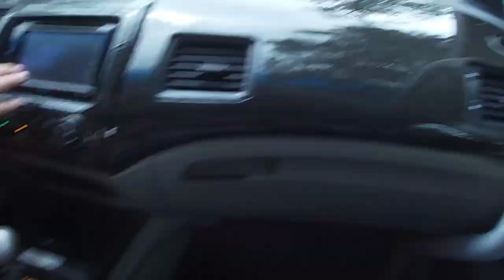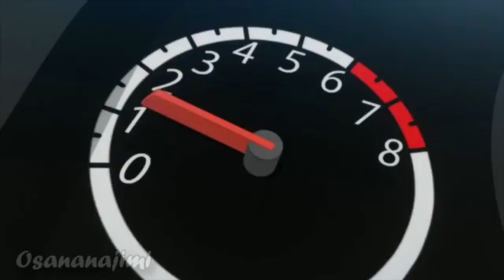Type R- swapped Carbon Honda FD Build | Hazel Ramirez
FD2R inspired build!
specs:
2.0 Orig Racing Blue
22x WHP(Dyno Proven)
K20a2 Engine (Type R DC5 Engine)
FD2R Tranny
Hondata K-pro
Raceday Aluminum Radiator
Hybrid Racing Oil Cap
Skunk2 Headers(Orig)
Nvidia Full Exhaust
Speedfactory Muffler
Maxspeed 6pot Big brake kit Front
Maxspeed 4pot Big brake kit Rear
AME Tracer 17x8 Front 17x9 Rear
Federal RS-R Tires
FD2R Driver Seat
Worksbell Shorthub
Worksbell Rapfix II (Tilt)
Momo Montecarlo
FD2R Gauge
Pioneer Bluetooth Headunit
Hybrid Racing Shifter
6- point Rollcage
BC V1 Coilovers
UltraRacing Front Swaybar
CF Backseat
CF Hood
CF Fender
CF Bumper
CF Trunk
CF Side Mirror
CF Visor
CF Type R Wing(Full)
CF Dashboard
CF Doors
CF Door Card Trim
CF Door Handle
Blue Lens Side mirror
Smoked Kouki Headlight
Type R Bodykits(HC Racing)